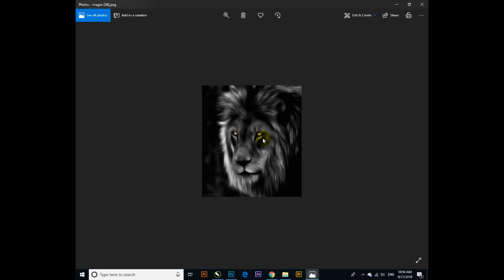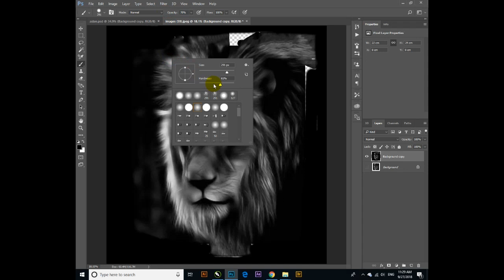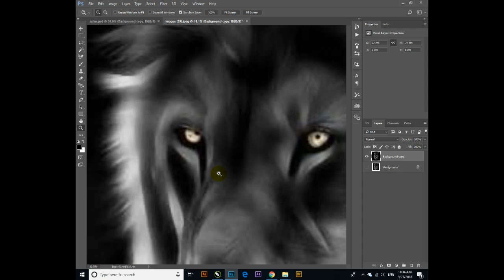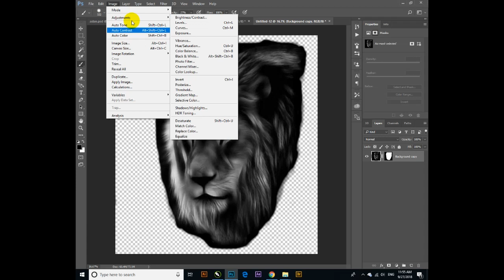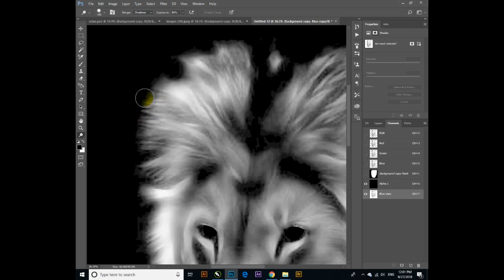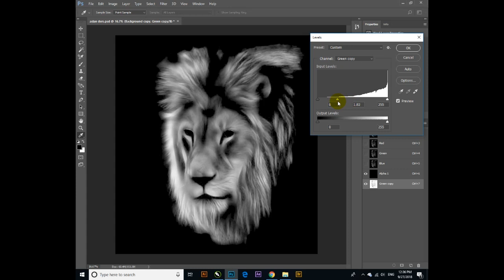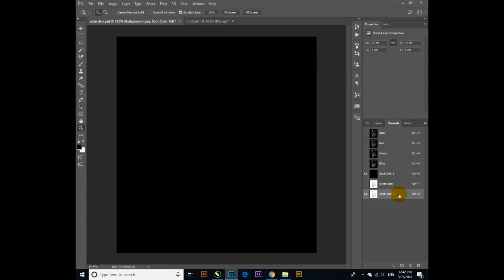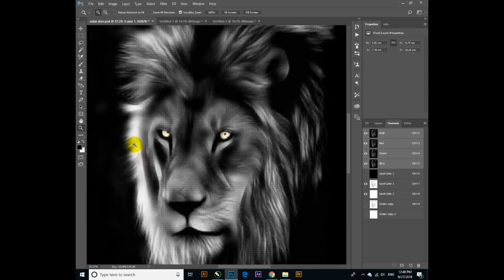POSİTİF DESENİ TRAMLAMA (KOYU ZEMİN ÜZERİNE BEYAZ TEK RENK BASKI)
positif desen, photoshop desen, tram, tek renk resim desen, renk ayrımı, emprime desen